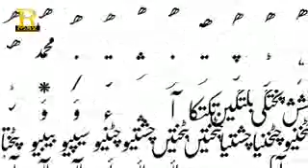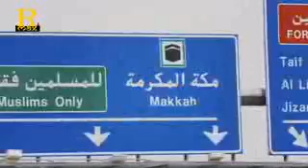ISLAM KA SACH